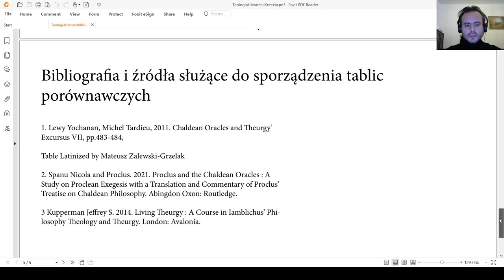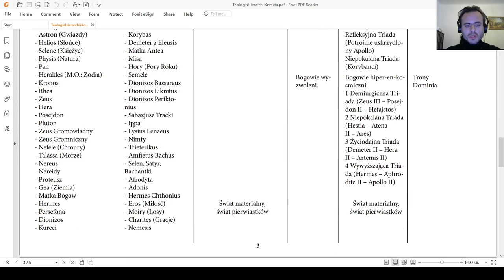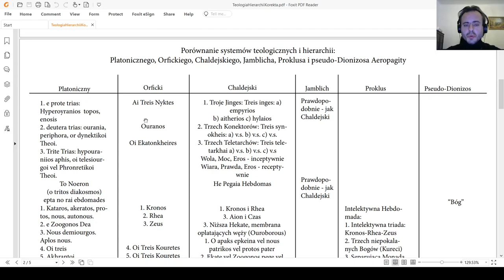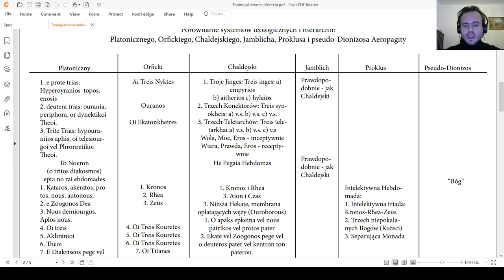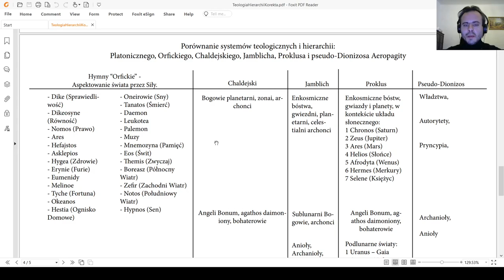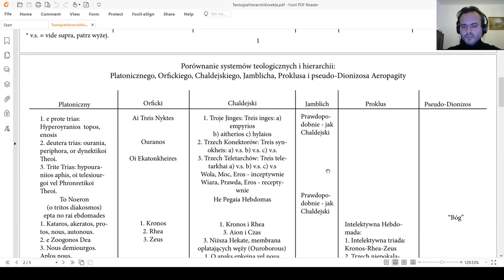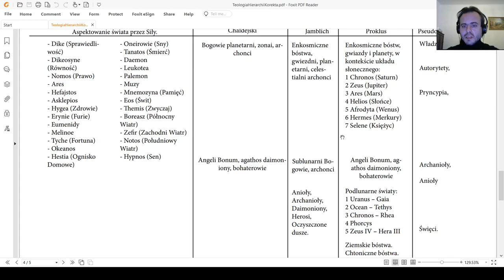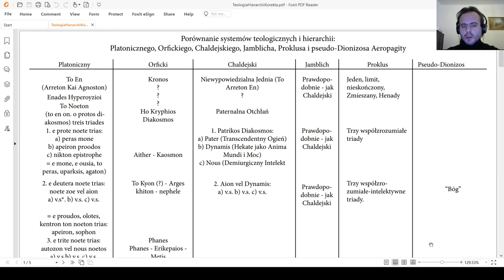Comparative Pagan Theology: Plato, Orphic, Chaldean, Iamblichean, Proclean & Aeropagitian systems.